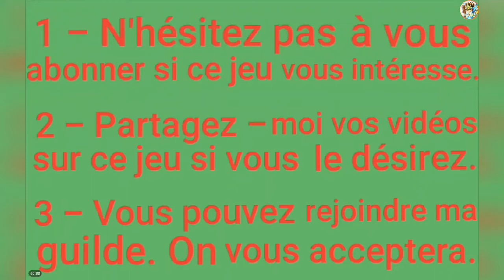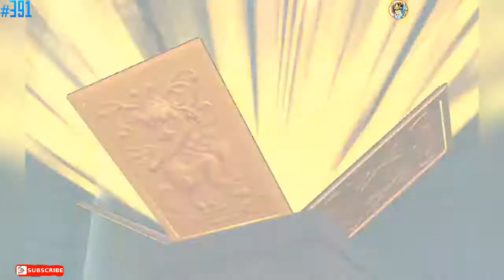É𝐩𝐢𝐬𝐨𝐝𝐞 𝟑𝟗𝟏 : 𝐒𝐒𝐂𝐅 ~ 𝐆𝐚𝐦𝐞𝐩𝐥𝐚𝐲 ( 𝐩𝐚𝐫𝐭𝐢𝐞 𝟏𝟒𝟖 ) | 𝐂𝐡𝐚𝐩𝐢𝐭𝐫𝐞 𝟐𝟑 𝐄𝐗 et 𝐢𝐧𝐯𝐨𝐜𝐚𝐭𝐢𝐨𝐧𝐬...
☆ Saint Seiya Cosmo Fantasy est un jeu sortit en version anglaise en 2017. Il comprend 60 chapitres en mode histoire ( 30 classiques et 30 EX retraçant post - sanctuaire, sanctuaire, Poséidon et Hadès ), ainsi que de nombreux modes de jeux sympathiques 🙃 Il a vraiment beaucoup de personnages. Pour en obtenir de nouveaux, il faut faire des invocations dans l'option de jeu《Gasha》💲 Il y a la possibilité de mettre les combats que l'on démarre en mode《automatique》si l'on désire faire d'autres trucs en même temps. De plus, il y a de nombreux types de monnaies différents, correspondant tous à une boutique en particulier. Bref, il s'agit d'un jeu fort bien réalisé. Si vous aimez Les Chevaliers du Zodiaque et que vous êtes friands de jeux de combats, n'hésitez pas à l'installer si ce n'est pas déjà fait 🙂

☆ LONGUE VIIIIIIIIIIIE À SAINT SEIYA 🔥🔥🔥

$ Et voici le lien vous permettant d'accéder à la communauté - Facebook《francophonie》de Saint☆Seiya Cosmo Fantasy 🙂😁 ~

☆ Salut à tout le monde 🙂 J'espère que vous vous portez bien ! Voici le 148ème gameplay de Saint☆Seiya Cosmo Fantasy. Il traite principalement du chapitre 23 EX, comprenant beaucoup d'adversaires. Espérons qu'il vous plaise 😃 N'hésitez pas à me dire ce que vous en pensez et à me partager vos vidéos sur ce jeu 😁👍🏼 À la prochaine pour de nouvelles aventures sur ce jeu magnifique... 🌠